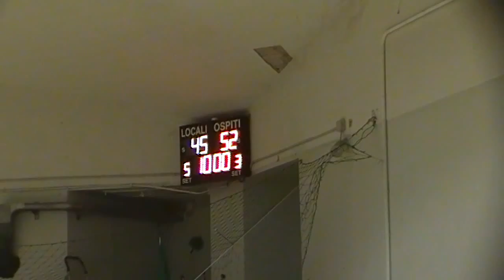U14: Alto Sebino-Seriana 59-60 (3° quarto)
07/06/2015 finale provinciale